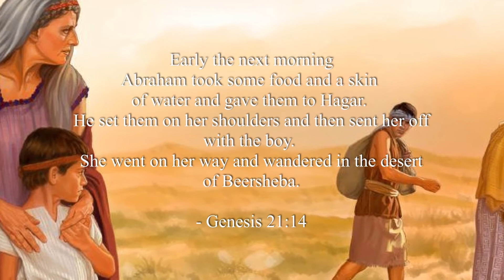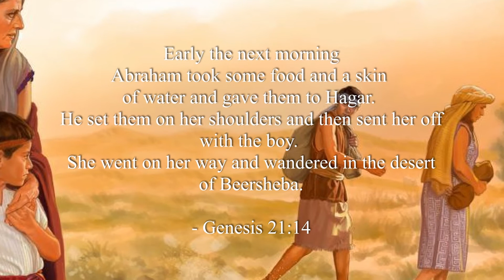PRAISE GOD MOMENTS | Genesis 20~21 - CLIP #4 | 'The Tamarisk tree!' || El Camino UBF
PRAISE GOD MOMENT
Clip #4

'The Tamarisk tree!'

By Missionary John Baik.

Key Verse 21:14
"Early the next morning Abraham took some food and a skin of water and gave them to Hagar. He set them on her shoulders and then sent her off with the boy. She went on her way and wandered in the desert of Beersheba. "

Membership:
National Association of Evangelicals: